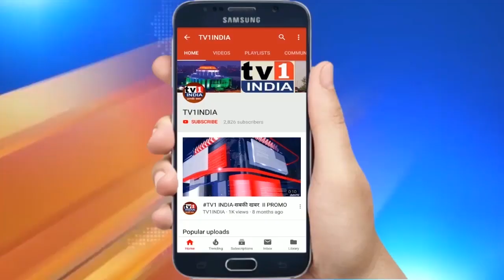फेयरवेल स्पीच में भावुक हुए गुलाम नबी आजाद